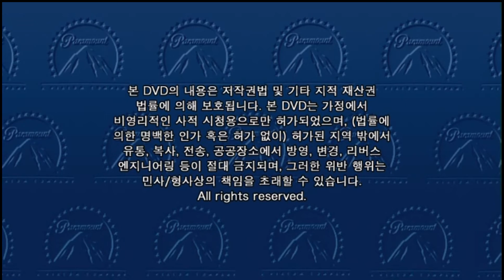DVD Openings in different languages Epi #102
From my South Korean DVD of Playing with Fire (Regions 1,2,3 and 4 NTSC)
Language is Korean also